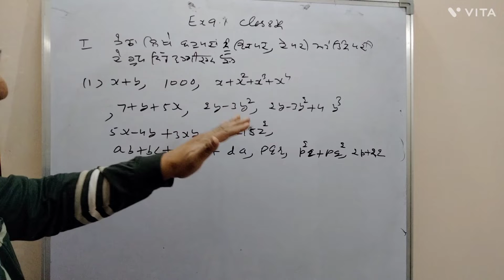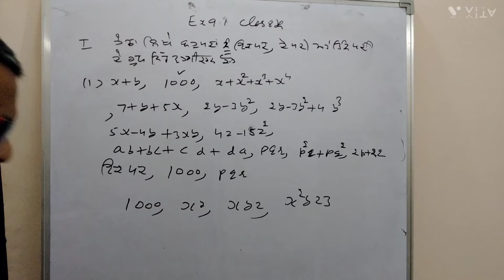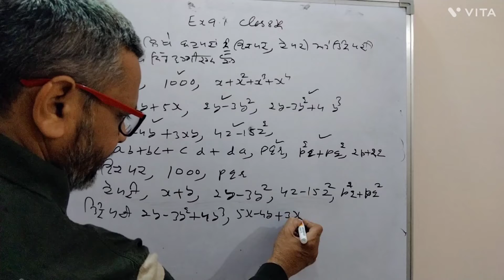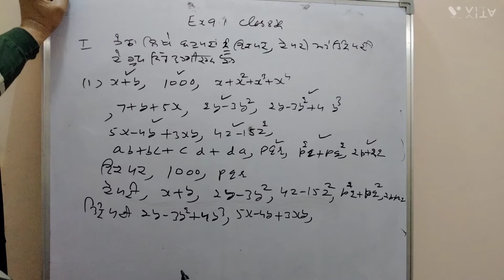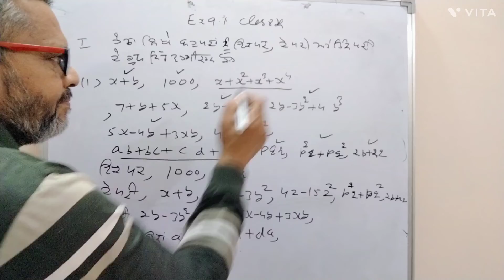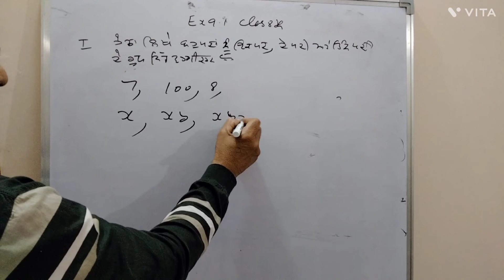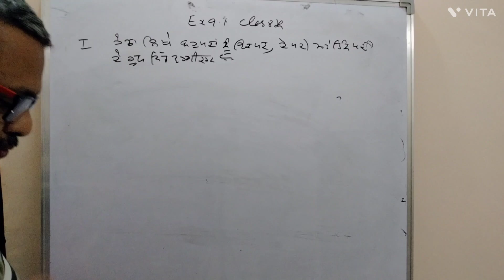class 8 Ex 9.1 Question2